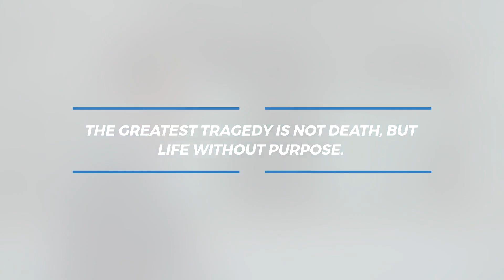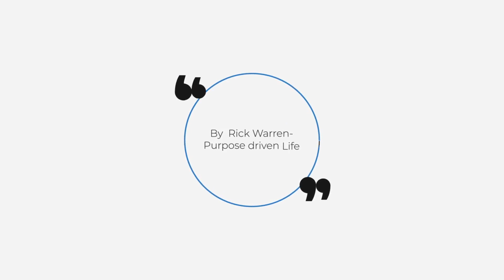God- Whatsapp Status